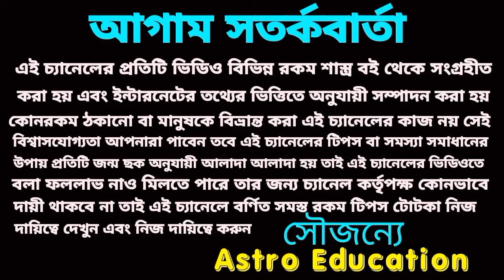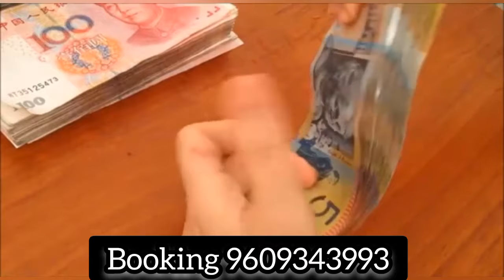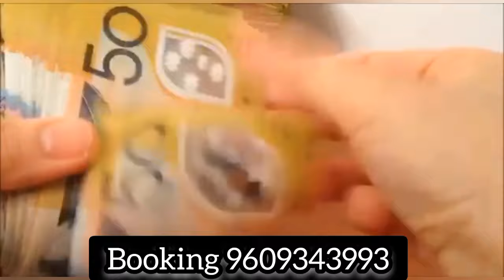5 March 2024 এই চারটি রাশির হঠাৎ অর্থপ্রাপ্তি!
5 March 2024 এই চারটি রাশির হঠাৎ অর্থপ্রাপ্তি!